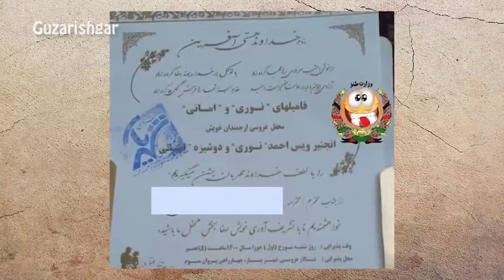محفل عروسی میترا امانی مجری تلویزیون تلوع